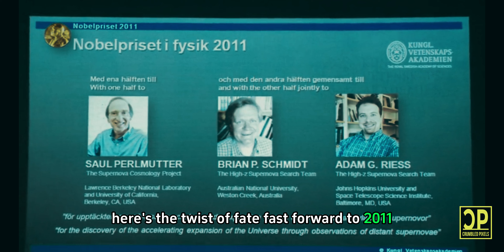No Nobel Prize for an astronomer who discovered the cosmos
During his life, Edwin Hubble had tried to obtain the Nobel Prize, even hiring a publicity agent to promote his cause in the late 1940s, but all the effort was in vain.